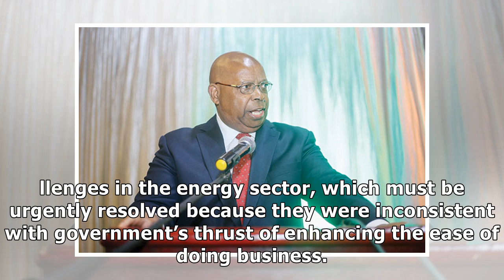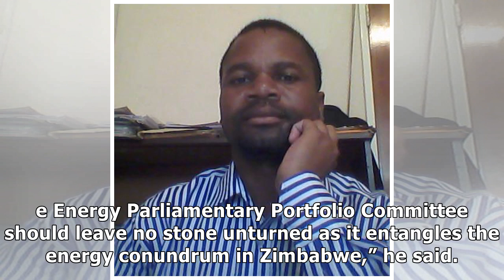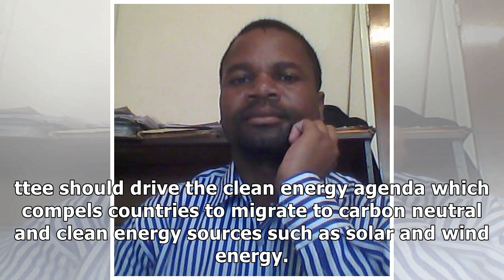Fuel crisis hurts business: Mudenda